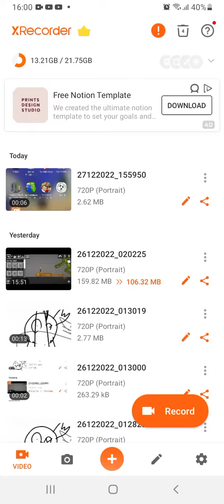27 December 2022